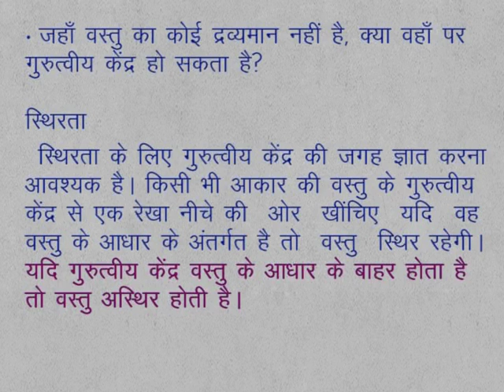CLASS 9th SCIENCE | CHAPTER 11 | Gravitation | 11.5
CLASS 9th SCIENCE | CHAPTER 11 | Gravitation | 11.5 | Activity 7 |